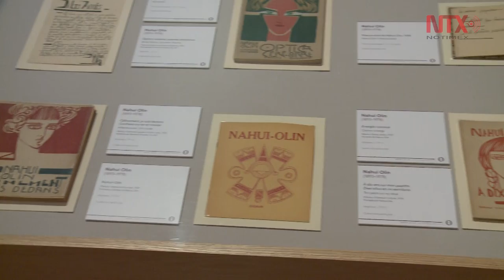Nahui Ollin, Poeta, pintora, escritora y musa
Poeta, pintora, escritora y musa, Nahui Olin, fue una mujer adelantada a su época